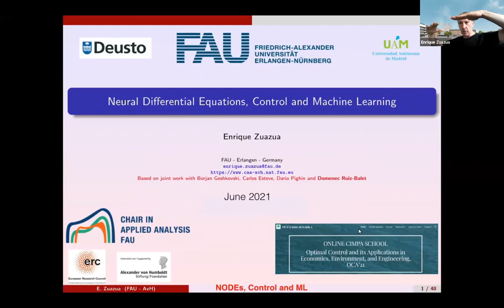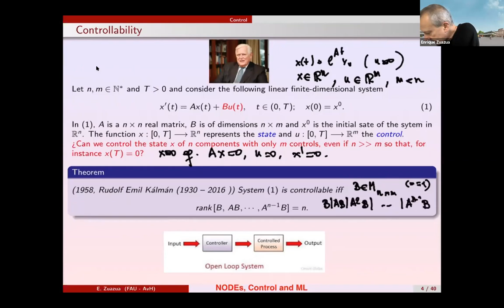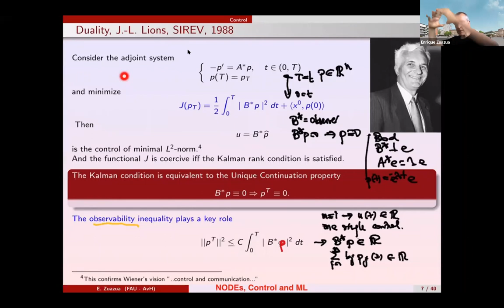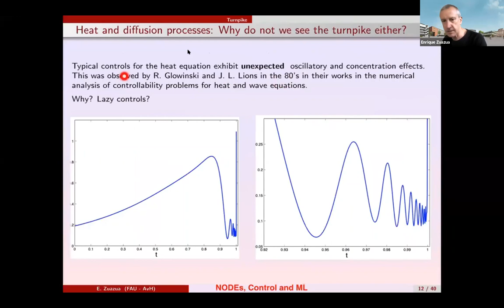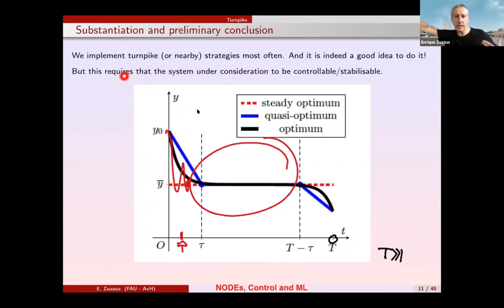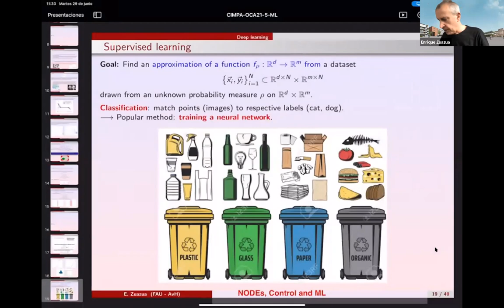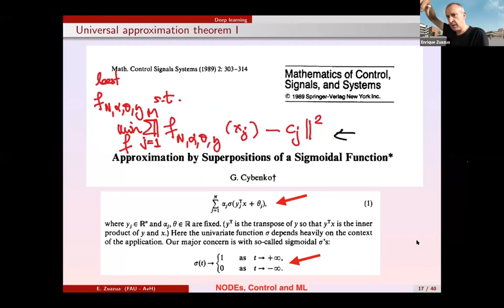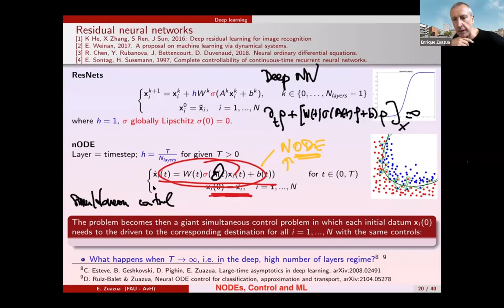2/3 OCA'21 | Control, Numerics and Machine Learning by E. Zuazua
Worldwide.- Part 2 of 3
Control, Machine Learning and Numerics
June 28th - July 3rd, 2021
By Prof. Enrique Zuazua – Friedrich-Alexander-Universität Erlangen-Nürnberg (FAU)
Chair for Dynamics, Control and Numerics - Alexander von Humboldt Prof.

Organized by CIMPA, UIR, Mines-Rabat, Université Mohammed V de Rabat, Faculté de Droit de Rabat-Agdal, Faculté des Sciences Rabat, CNRST and INSEA

[Recording courtesy CIMPA, UIR, Mines-Rabat, Université Mohammed V de Rabat, Faculté de Droit de Rabat-Agdal, Faculté des Sciences Rabat, CNRST and INSEA]